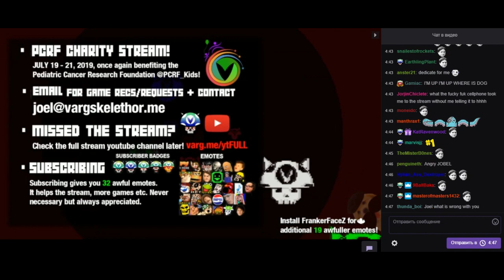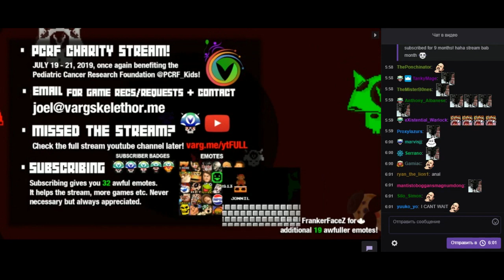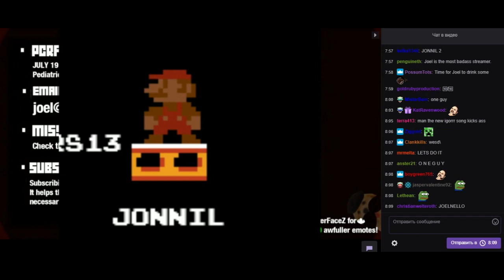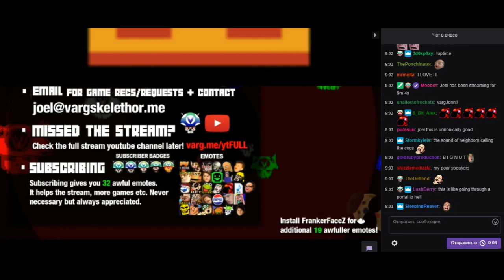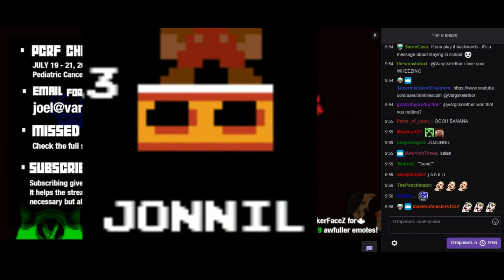[Vinesauce] Joel - The Jonnil Song (with chat)